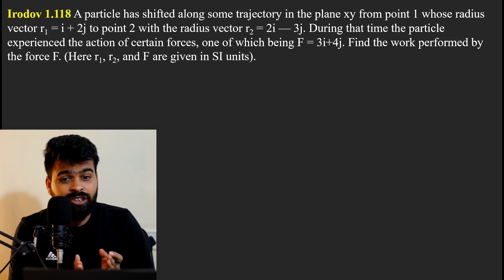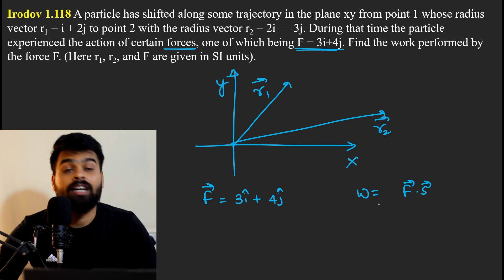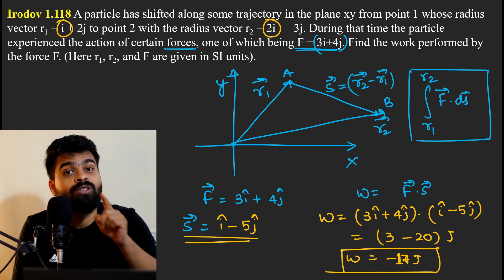🔴 Irodov 1.118 || I E Irodov problem 1.118 || I E Irodov solution Mechanics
Irodov questionnaire are very helpful if you are preparing for JEE mains and advanced exams, JEE mains 2024, JEE advanced 2024. These questions help to boost the confidence in IIT JEE preparations as well as advanced preparation in physics. Irodov questions topic wise solutions will help students get command over concepts in physics and help in preparation for jee advanced exams.